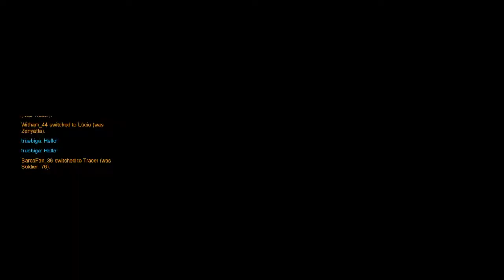Overwatch: Tracer 29 Killstreak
Competitive game on JunkerTown playing Tracer ;)